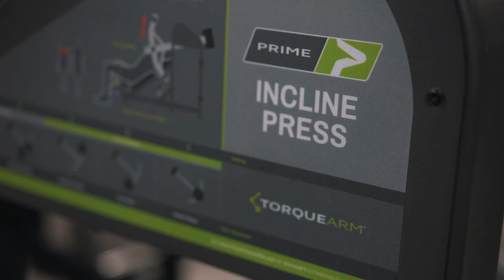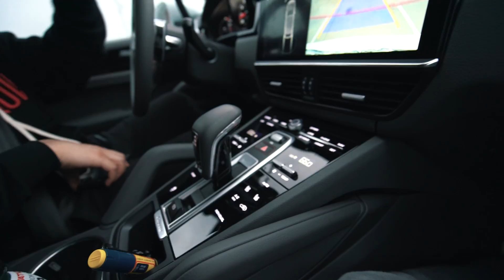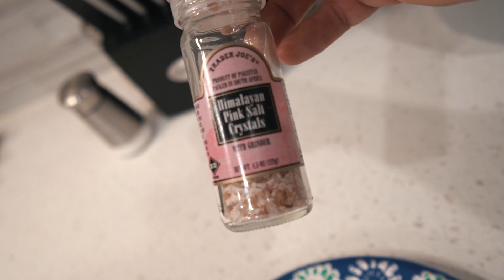IM COMPETING AGAIN! | JASON POSTON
| Follow Jason For Additional Workout Tips |

Video edit by:
- JONATHAN ORTIZ

I grew up in a family that had very little money. I had never left the country or even been outside of the southern United states until I started my climb in the fitness industry. I have now been a trainer for 15 years. Consistency, hard work, taking care of my clients and the dedication to build my physique has taken me further than I ever imagined. But I am not done yet!

Want inside tips and techniques to improve your physique? I have been training clients for over 15 years. See a few of team poston clients Get serious results. No phony bull crap from you see all over social media. Let get results!

All my workouts are fueled by flexible dieting , ProSupps supplements and consistent attention to nutrient timing. I manage my blood sugar very accurately to make sure I'm always 70-120 BG. A diabetic needs to know their food or the disease wins. As I diabetic food is math to me. I have to count my macros. Learn this my fellow diabetics and gym rats and your results will sore!| Follow Jason For Additional Workout Tips |